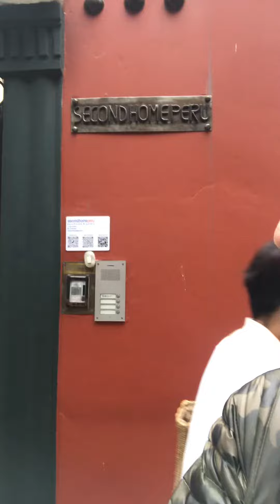Si fueras escultor ¿Como sería el frente de tu casa?